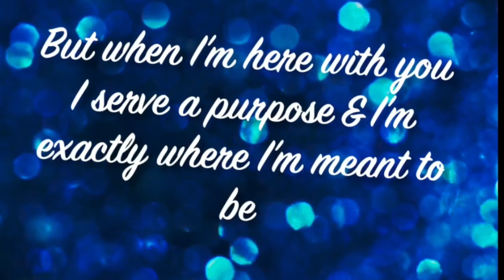ASMR | Spirit Week 🌈🎉Day 2 | Deep Natural w/ added crunch| Hoover Windtunnel w/ Beans & Rice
If you want more content like this, Please check out my Top channels 😍😍😍(In no particular order just my go to channels)

This List may change frequently due to the fact there are so many amazing channels, & I want nothing more than my vac family to get the shine they deserve.